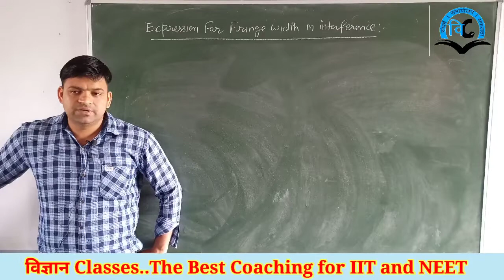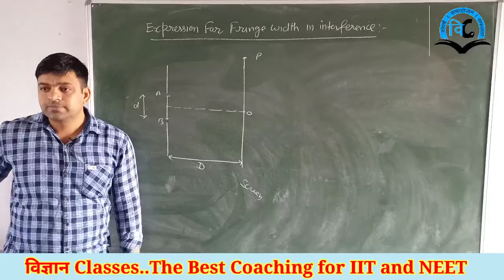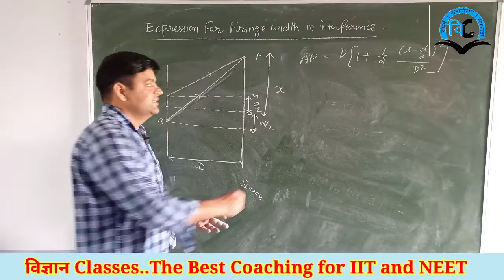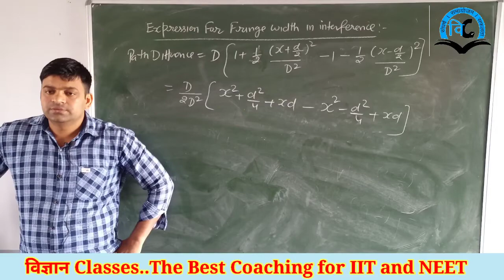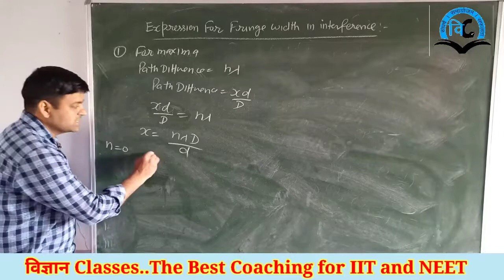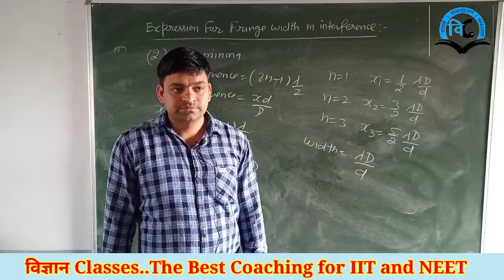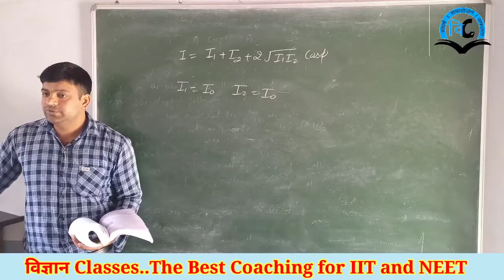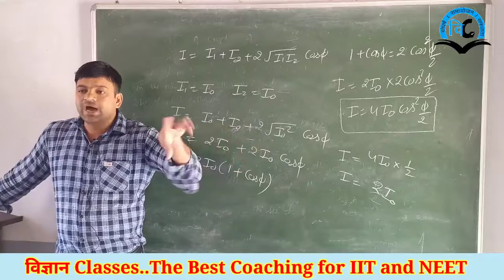Wave Optics (Unit-6) Class-12 Lect-4